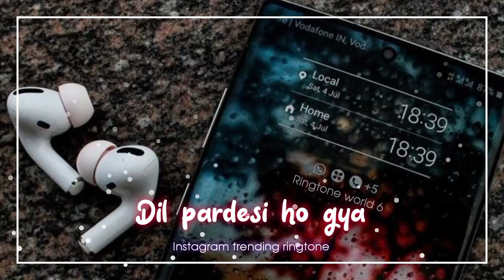Dil pardesi ho gya ringtone | Instagram Trending ringtone | Today trending ringtone